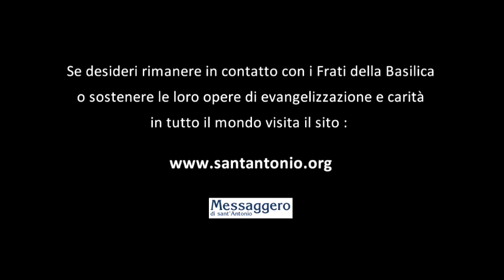Vita di Sant’Antonio: 6 - Dalla Sicilia ad Assisi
P. Mario Conte ci parla del viaggio dalla Sicilia ad Assisi di Antonio e di come Dio ci parla.